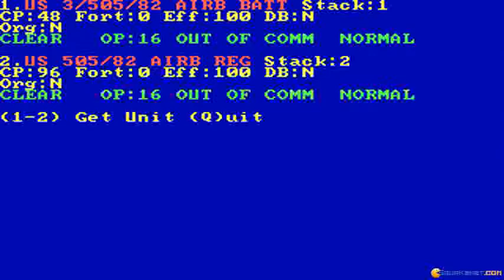Operation Market Garden gameplay (PC Game, 1985)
Gameplay for Operation Market Garden (aka operation market garden: drive on arnhem, september 1944), Dos PC game produced by SSI in 1985
Playing a few turns of this complex old-school military strategy game.
No sound recording available.